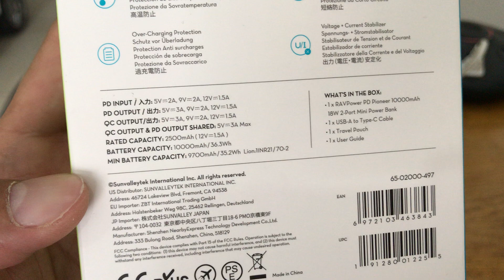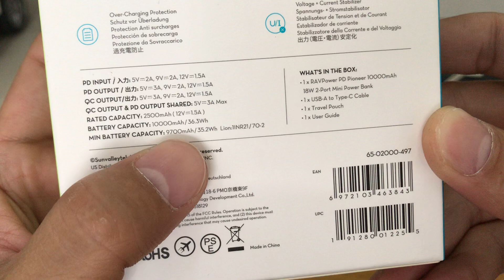Pin sạc dự phòng siêu nhỏ RAVPower RP-PB194 10000mAh PD 18W & QC 3.0 18W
🔥 RAVpower hoạt động trong  lĩnh vực lớn đó là thiết bị điện tử và rất thành công trong lĩnh vực này. Hãng có trụ sở chính nằm ở thành phố tiểu bang California, Hoa Kỳ.  RAVPower là thương hiệu sạc dự phòng quen thuộc và nổi tiếng tại thị trường Bắc Mỹ và Châu Âu (Pháp, Đức, Ý, Tây Ban Nha...), Nhật
🔰 THÔNG SỐ KỸ THUẬT
- Model: RP-PB194
-  Tổng công suất: 18W
- Dung lượng: 10000mAh
- Pin cao cấp Lithium của LG
- Đầu vào:
  + 01 USB-C PD 18W/ QC 2.0 18W: 5V/2A, 9V/2A, 12V/1.5A (18W Max)
- Đầu ra: 02 cổng sạc nhanh:
  + Cổng USB-C PD 18W: 5V/3A, 9V/2A, 12V/1.5A (18W Max)
  + Cổng USB-A QC 3.0 18W: 5V/3A, 9V/2A, 12V/1.5A (18W Max)
  + Sạc 02 thiết bị cùng lúc: 5V/3A
- Kích thước siêu nhỏ (nhỏ hơn thẻ tín dụng): 77 x 58 x 25 mm
- Sạc nhanh cho iPhone 50% trong vòng 30 phút
- 01 Đèn led sẽ sáng màu XANH khi RP-PB194 sạc nhanh Output cho thiết bị của bạn, hoặc chính nó được sạc nhanh Input

🔰 TÍNH NĂNG CỦA SẢN PHẨM
⚡CỔNG RA KÉP
- Đồng thời cung cấp năng lượng cho 2 thiết bị qua 2 cổng Output với tổng công suất 29W.

⚡CÔNG NGHỆ POWER DELIVERY & SẠC NHANH QC3.0
-Tích hợp công nghệ sạc nhanh  Quick Charge Qualcomm 3.0 & Power Delivery (cổng Output Type C) giúp tương thích hoàn hảo và sạc nhanh cho các dòng điện thoại thông minh đời mới. Sản phẩm có thể sạc 50% pin cho iPhone 11 chỉ trong 30 phút.

⚡DUNG LƯỢNG PIN LỚN
- Dung lượng pin lớn đến 10000 mAh cho phép bạn sạc đầy các thiết bị của mình trong nhiều lần (sạc đầy iPhone 11 hơn 2 lần), không còn nỗi lo thiết bị hết năng lượng khi phải ở ngoài cả ngày dài.

⚡TƯƠNG THÍCH VỚI NHIỀU THIẾT BỊ
- Tương thích với nhiều thiết bị (kể cả thiết bị có hỗ trợ PD & không hỗ trợ PD) giúp bạn yên tâm sử dụng cùng một pin sạc dự phòng cho nhiều thiết bị của mình.

⚡THIẾT KẾ SIÊU NHỎ GỌN
Thiết kế siêu nhỏ gọn (nhỏ hơn một thẻ tín dụng), cầm chắc trong tay thật tiện lợi giúp bạn dễ dàng mang đi  đến bất cứ đâu, không sợ chiếm Không gian trong giỏ xách, balo.

📦 BỘ SẢN PHẨM ĐẦY ĐỦ
1 x Pin sạc dự phòng
1 x Túi dựng
1 x Cáp sạc USB-A ra USB-C
1 x Sách HDSD

🌏 THÔNG TIN BẢO HÀNH
✅ Địa điểm tại Hà Nội: Số 13N8A - Nguyễn Thị Thập, Phường Nhân Chính, Quận Thanh Xuân, Hà Nội.
- Điện Thoại: 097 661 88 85
- Giờ làm việc: 8h- 12h; 13h30-17h30
✅ Địa điểm tại Hồ Chí Minh: 133 Đường 3/2, Phường 11, Quận 10, TP.HCM.
- Điện thoại: 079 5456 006